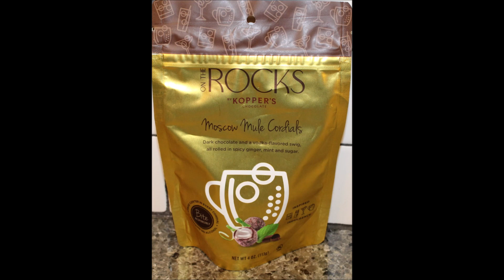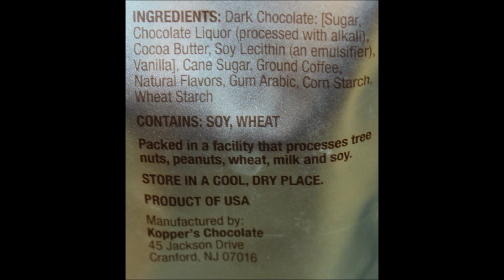Kopper’s Chocolate On The Rocks Cordials: Strawberry Margarita, Moscow Mule, Cold Brew Review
This is a taste test/review of Kopper’s Chocolate On The Rocks Cordials in three flavors including Strawberry Margarita, Moscow Mule and Cold Brew. They were $3.89 each at Jungle Jim’s International Market.